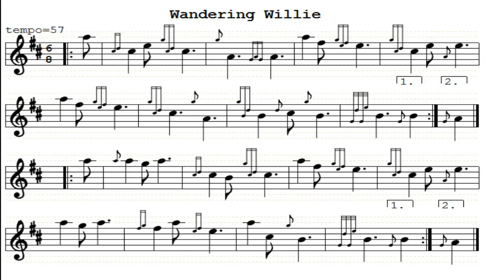wandering Willie Slow